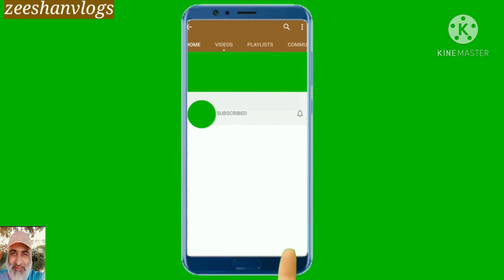Precautions For Students.